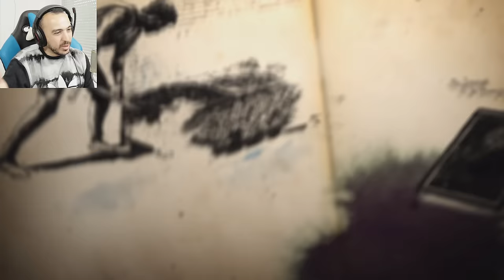ON SE TAPE EN PRISON ! - Uncharted 4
ça commence fort dès le début !